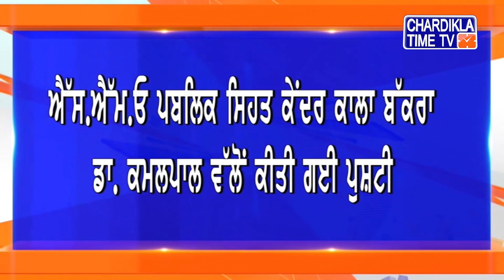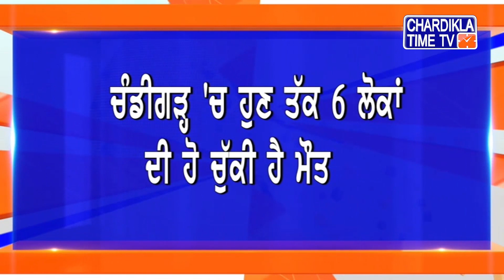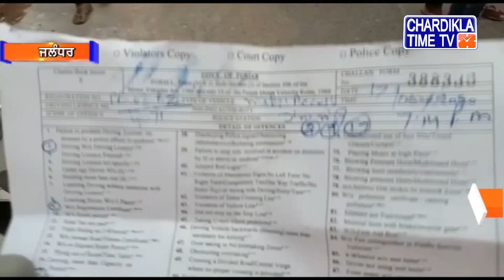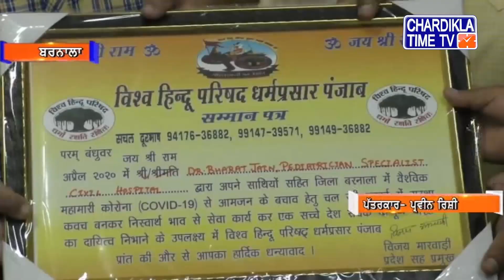Punjabi News | Afternoon Punjabi Khabra - Latest | 18 June 2020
Punjabi News | Afternoon Punjabi Khabra - Latest | 18 June 2020 | Chardikla Time TV